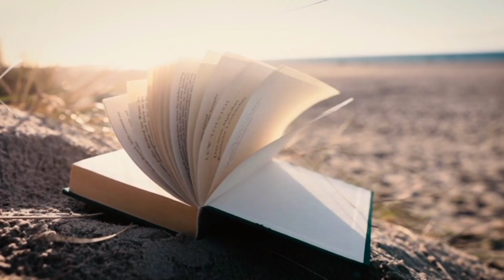The Magic of thinking big part 2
The Magic of Thinking Big, first published in 1959, is a self-help book by David J. Schwartz. An abridged version was published in 1987.